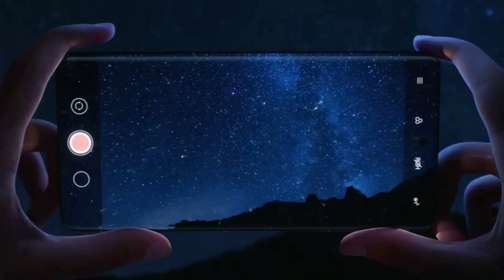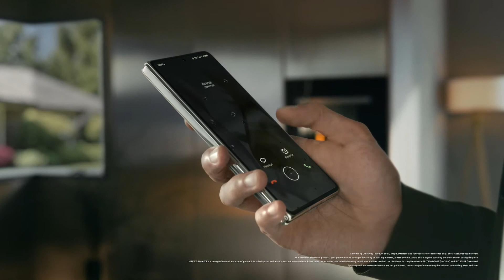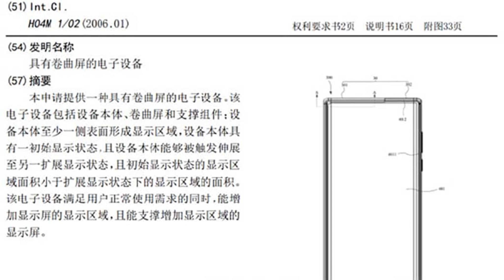Huawei presentará nuevo smartphone plegable triple y otro smartphone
─═☆ Contacto ☆═─

─═☆ Contactos Comerciales ☆═─